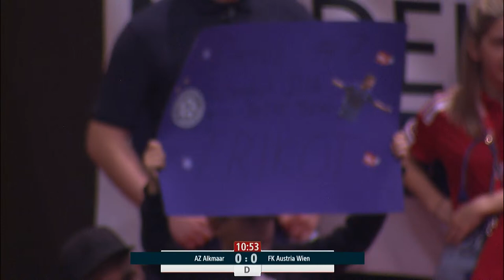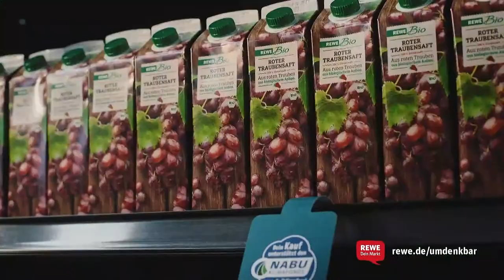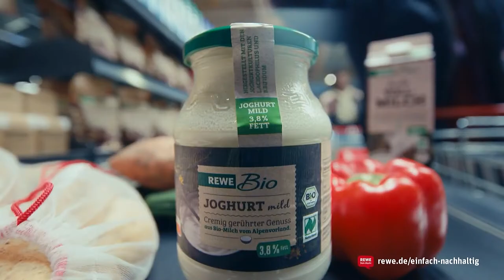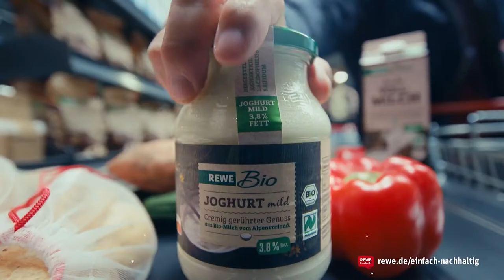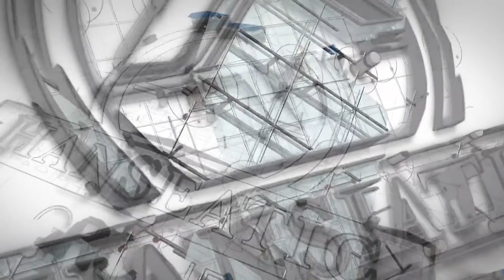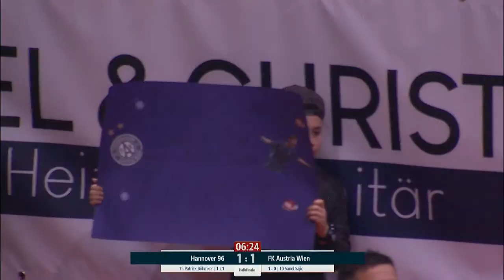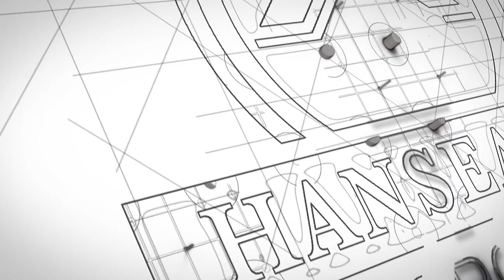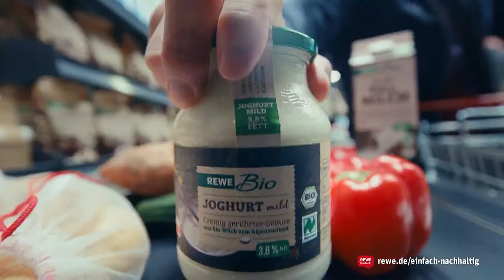32. REWE JUNIORCUP 2023 - LIVE aus der Lokhalle Göttingen (08.01.2023)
Der offizielle Kanal zum internationalen REWE JUNIORCUP (bis 2022 Sparkasse & VGH CUP), dem größten U19-Fußballhallenturnier in Europa.